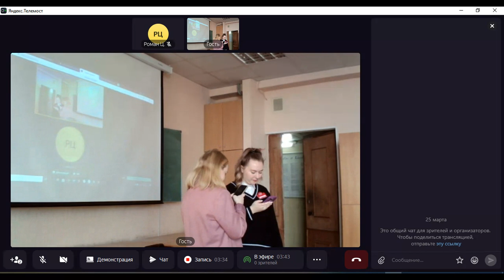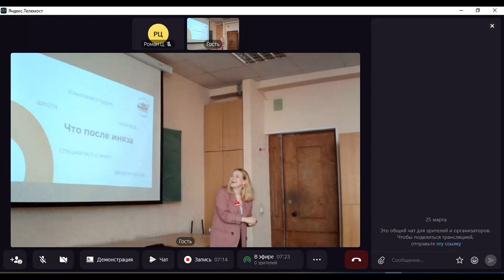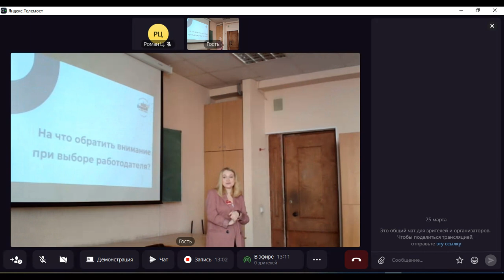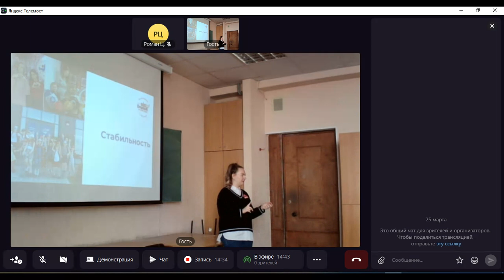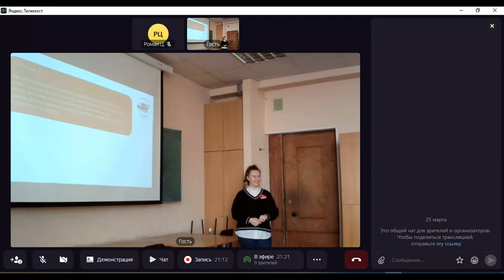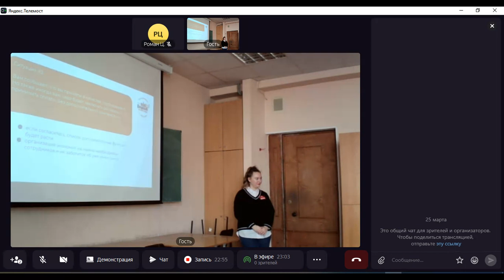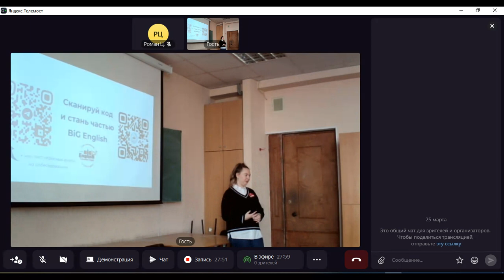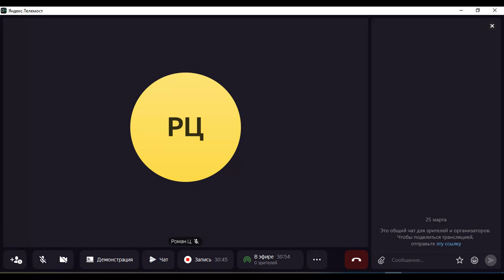28 03 24 14 10 27 — Встреча с Демшиной Е.С.(сеть студий "BiG English")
28 марта 2024 в 14.15 ауд. 317* Встреча с Екатериной Демшиной, членом ГЭК (профориентация- сеть студий "BiG English")